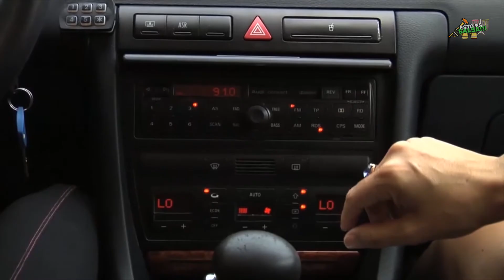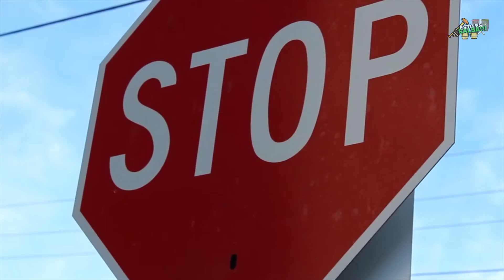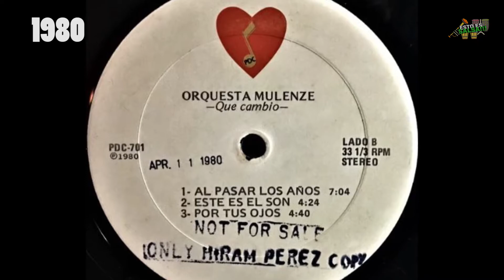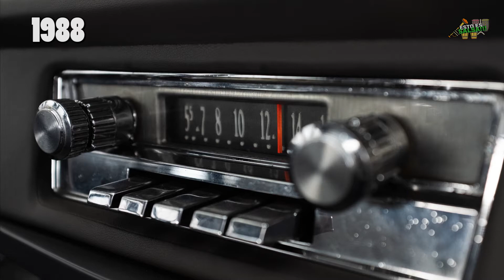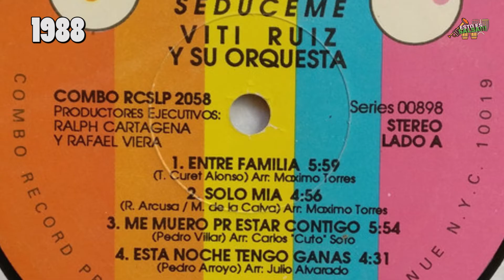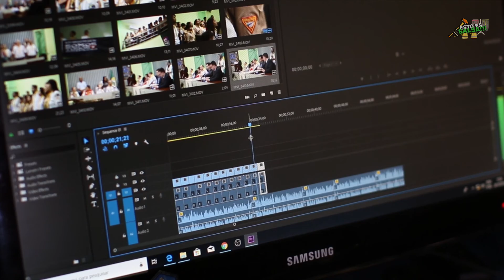CONOCE las COMPOSICIONES de PEDRO ARROYO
Seguro que desconocías la cantidad de éxitos salseros que compuso PEDRO ARROYO, entérate hoy salsero, ya que en este video le haremos justicia a su poca conocida carrera de compositor.
Aqui hay mas salsa q´pescao.